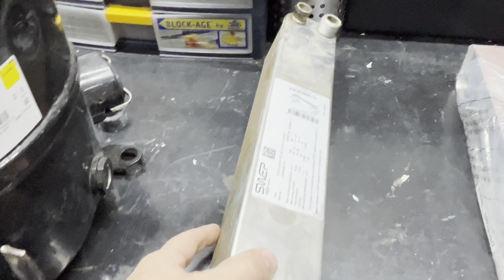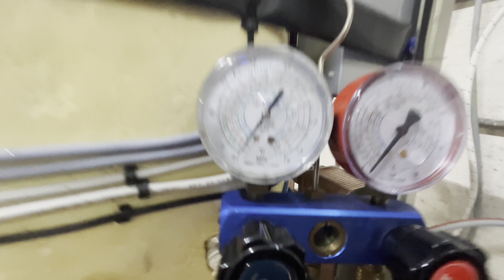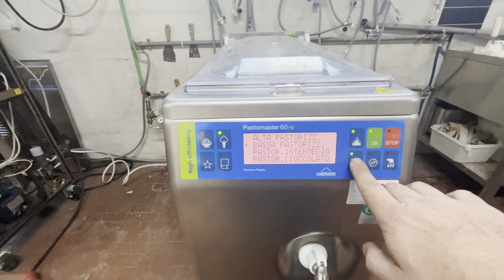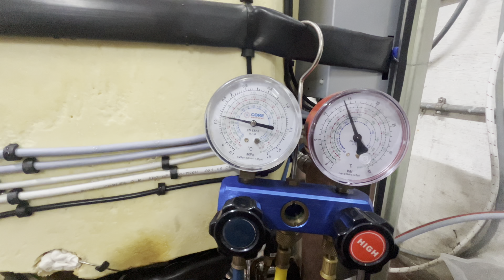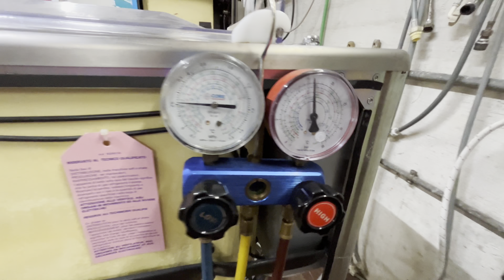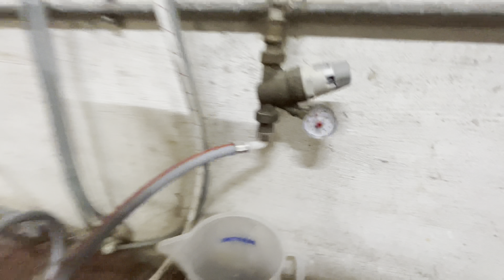Carpigiani Pastomaster 60 HE Riparazione 14/12/2023